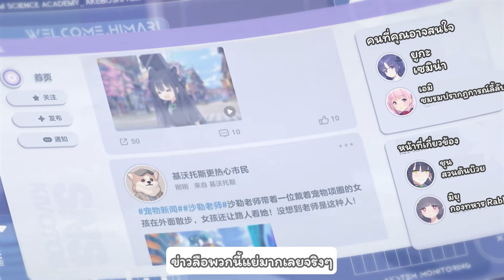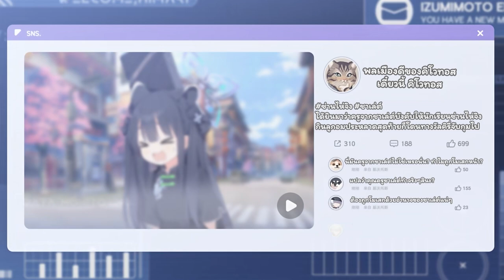[Blue Archive] ฮิมาริ CN PV [ซับไทย] [ช่วงเวลาพิเศษกับคุณครู]